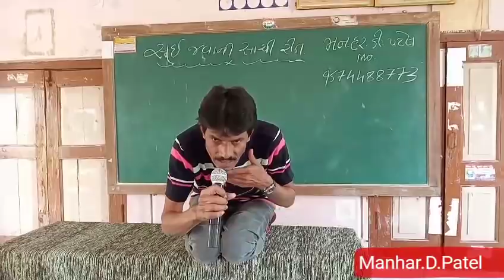સૂઈ જવાની સાચી રીત || Manhar.D.Patel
" Jay Bhagvan "
                                   " Jay Mataji "
                                   " Jay Dada "